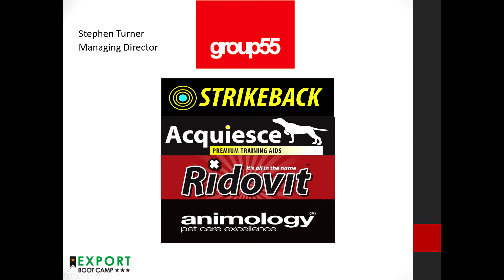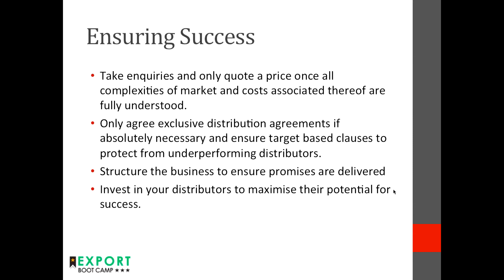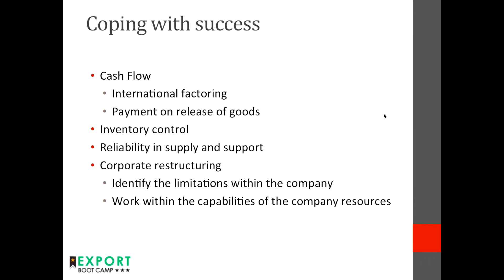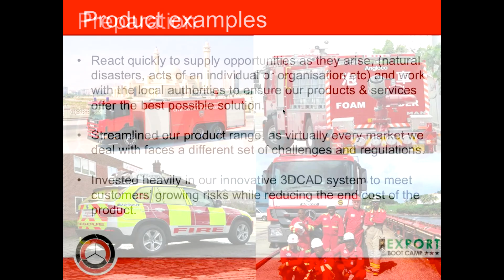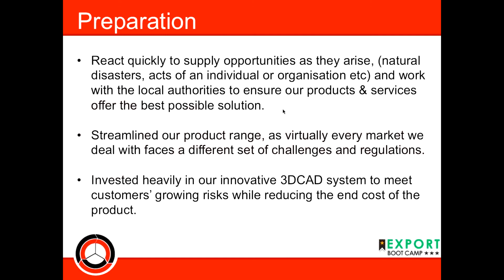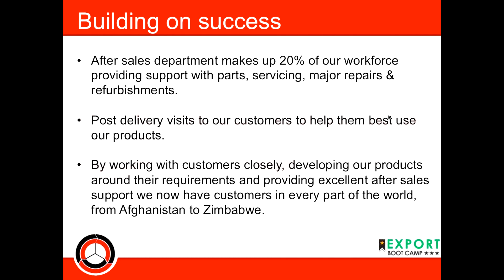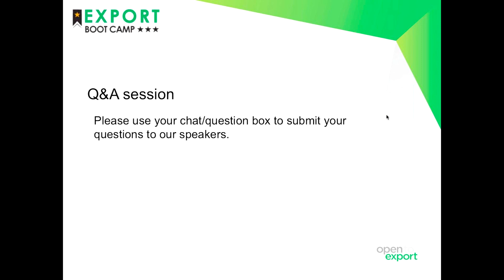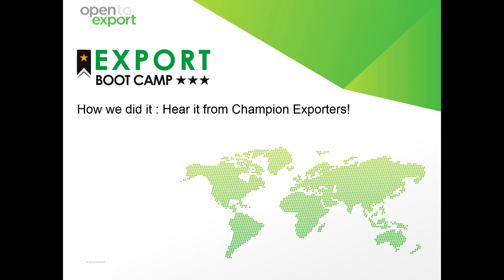Export Bootcamp | How we did it : Hear it from Champion Exporters!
Find inspiration and insight in the success stories of two Great British businesses, who have both achieved significant growth through international expansion. Hear the triumphs, pitfalls and tribulations of real businesses pursuing growth overseas and put our business leaders to the test with your export questions.

Speakers

Stephen Turner heads up multi-award winning pet product brand Animology.

Bill Brown is the chief executive of fire fighting & rescue equipment manufacturer Angloco.

The Key Takeaways are:

1. Group55 (established in 1999), was an ecommerce company selling pest-control products. After a SWOT analysis they deduced that anti-flea spray would be very successful and in 2010 they launched anemology which now sells in over 30 countries.

2. Preparation and research was required to ensure success. For example they researched incumbent products in the market, packaging requirements, IP protection and took advice from anywhere they could, including UKTI and multiple trade associations.

3. Their marketing plan included packaging with 5 to 7 languages (and even more when exporting to China or Saudi Arabia). This also included their website, social media and international branding control.

4. Angloco (founded in 1965) is a company which manufactures and supplies fire-fighting and rescue vehicles and equipment. It is a private owner business which now has customers in over 50 countries worldwide and turnover of around £18 million annually.

5. Preparation was key in order to react quickly to supply opportunities that arise, they streamlined their product range, as virtually every market they deal with faces a different set of challenges and regulations.

6. Research was also incredibly important, they visited markets and exhibitions, held demonstrations, worked with local partners and asked for advice from UKTI, the Chamber of Commerce and trade associations.

What is ‘international invoice factoring’? (14:24)

Which market did Group55 start with and why did they choose it? (17:50)

When product requirements differ, when engaging with different suppliers, is it most cost effective to turn down some of this business? (40:02)

What are your tips for the boosting the performance of regional representatives? (41:58)

You must speak regularly to your regional representative - keep constant contact. Also visiting as often as possible and having multiple meetings helps with team building and keeping everyone in the loop.

How do you have deal with different cultural considerations? (45:25)

What are your top 3 tips for international trade? (50:16)

Become part of our community and find out more about exporting abroad by visiting our

You can also join us on Twitter @opentoexport.